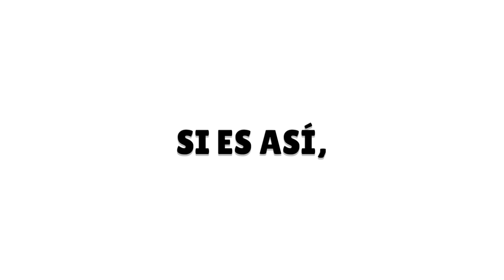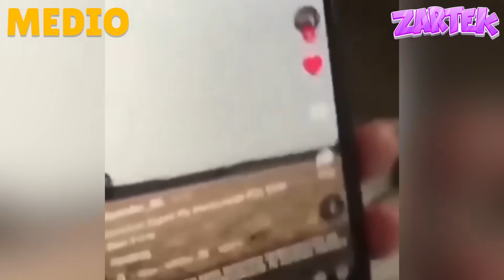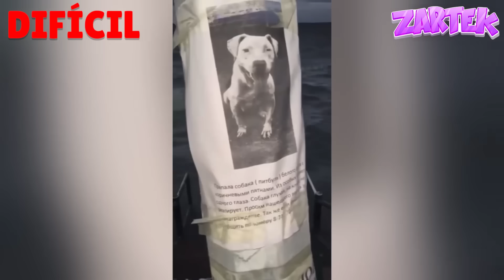SI TE RÍES PIERDES NIVEL DIOS 🤣 [999.99 IMPOSIBLE NO REÍRSE]🤯Videos De Risa Muy Graciosos 2024 🫢